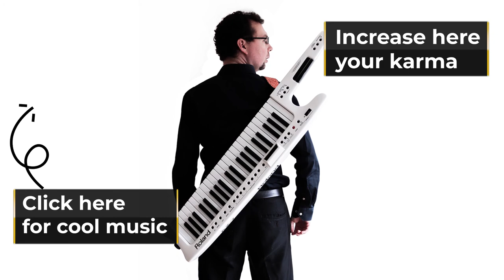You Bow to No One - Pianoctober 20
Improvisation round Aragorn & Arwen theme (Aniron) by Enya & Nicky Ryan for the pianoctober2022 (for the birthday of Viggo Mortensen on 20.10)

🔴Description
You Bow to No One
Improvisation round Aragorn & Arwen theme (Aniron) by Enya & Nicky Ryan

Title : You bow to No One